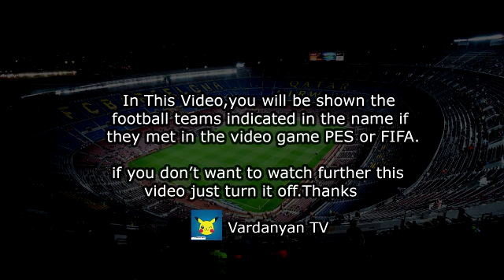Congo DR vs Madagascar 2-0 All Goals & Highlights 07/10/2021 HD PES 2017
Congo vs Madagascar 2-0 All Goals & Extended Highlights | World Cup Qualifies 2022

A simulation of the upcoming match in the FIFA World Cup Qualifiers - CAF, DR Congo vs Madagascar.

 DR Congo vs Madagascar - FIFA World Cup Qualifiers - CAF (07/10/2021) - All Goals & Extended Highlights
 DR Congo vs Madagascar - FIFA World Cup Qualifiers - CAF (07/10/2021) - Full Match
DR Congo National Football Team vs Madagascar National Football Team - FIFA World Cup Qualifiers - CAF (07/10/2021) - All Goals & Extended Highlights
 DR Congo National Football Team vs Madagascar National Football Team - FIFA World Cup Qualifiers - CAF (07/10/2021) - Full Match
DR Congo FC vs Madagascar FC - FIFA World Cup Qualifiers - CAF (07/10/2021) - All Goals & Extended Highlights
 DR Congo FC vs Madagascar FC - FIFA World Cup Qualifiers - CAF (07/10/2021) - Full Match